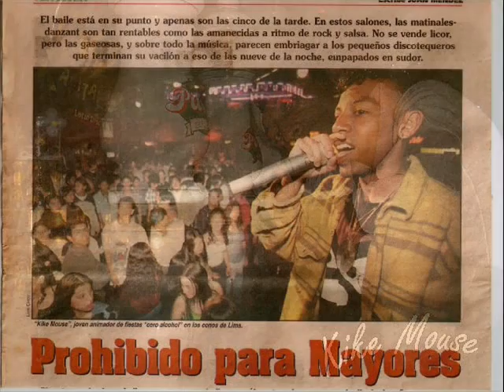RAPERO DE CARPETA - KIKE MOUSE ( PRODUCE ENE ESTUDIOS )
ACA EL TEMA RAPERO DE CARPETA .